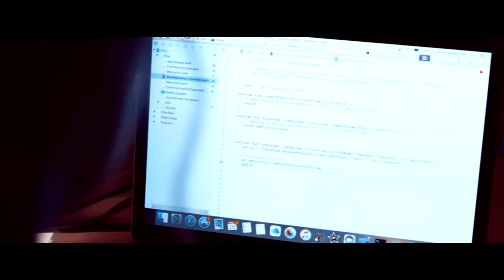will x stella l мне тесно в этом теле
Не могла не сделать тебе подарок перед тем, как уехать. Спасибо за то, что пошёл со мной на этот фильм аж дважды и обнаружил дикое сходство этой пары с нами. Я решила обыграть это в особенной интерпретации! )

Так что от сюжета я полностью отступила, заменив его своим.
Здесь Стелла - не только девушка с навязчивым расстройством, но и терзаемая уймой внутренних демонов. Она живёт выдуманными мирами (которые олицетворяют рисунки в ее комнате), с отстранением смотрит на внешний мир в окно и не найдёт силы с ним подружиться. Её жизнь - это её собственные сказки, и даже с Уиллом она общается в основном по видеосвязи, не имея возможности даже коснуться. Она не привыкла к реальности. Её дом - её комната, её блокноты и экран ноутбука.
Он же - тот, кто выбрал девушку с лёгким сумасшествием. Терпит её нервы об их планах,  срывы, нежелание выходить в мир и самое страшное - нападки этих самых демонов. Уилл относится с аккуратностью и жалостью к болезни Стеллы, она же - злится на него ещё больше. Он не понимает свою девушку, а та продолжает замыкаться в себе, закрываться от мира в своих сказках, пока что-то не ломается в ней окончательно. Стелла начинает думать, что без своих выдуманных миров жила бы проще, и срывает все картины со стены в желании отказаться от привязанности, но через пару секунд обессиленно собирает осколки снова и бережно жмёт к груди, ведь ничего важнее для неё нет. Именно сказки, кажется Стелле, вытягивают её из проруби.

В финальной сцене они с Уиллом снова ругаются, и он уходит. Без него она мгновенно попадает в беду, и тому ничего не остаётся, кроме как снова вытащить свою умирающую любовь, вернуть её к жизни. Всё заканчивается её глубоким вдохом, ведь именно глубокий вдох мы делаем, чтобы успокоиться от паники и прогнать нападающих демонов.

Но всё остаётся прежним. Нафантазированные демоны живут в Стелле. Они - часть её. И ей тесно делить с ними одно тело. И кто же подчинён? Стелла своим дьяволам, или дьяволы - ей?

Likusya, спасибо за песню, жить мне спокойно не дала. :с